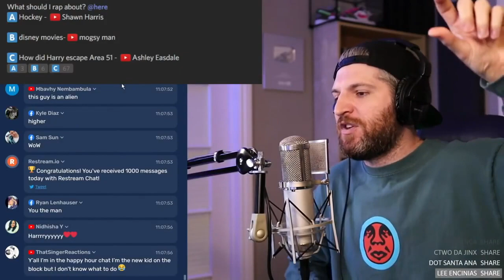Harry Mack - Escaping from Area 51 (Part 1)